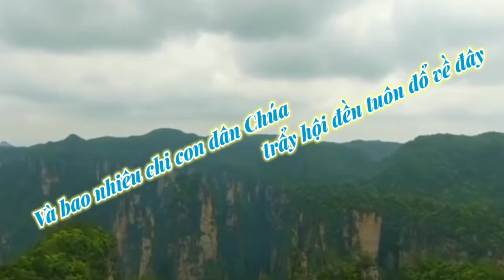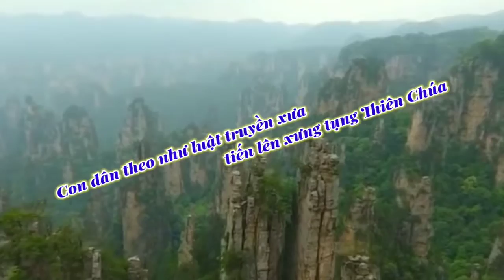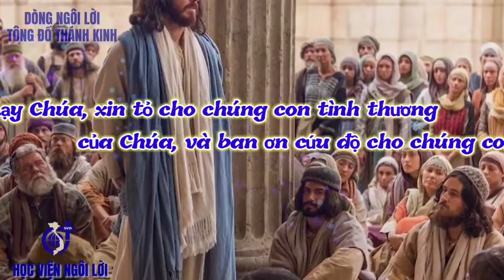(TV) Thánh Vịnh 121 (Ta vui mừng trẩy lên đền thánh Chúa... - Kim Long) - Chúa Nhật Tuần 1A Mùa Vọng